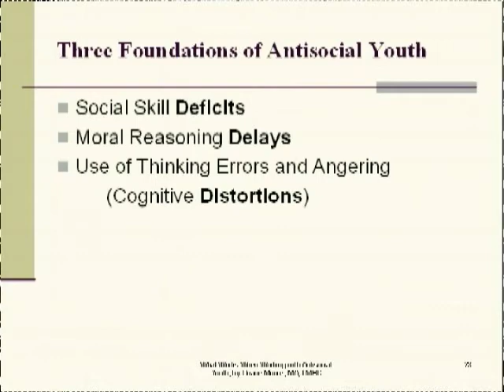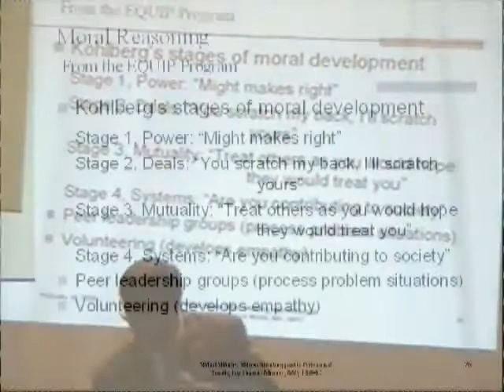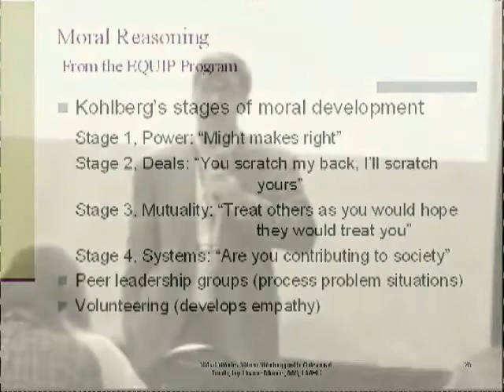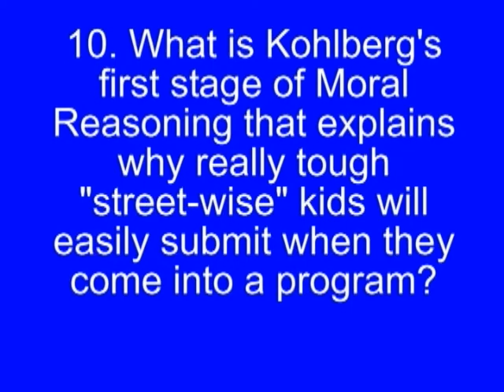Conduct Disorders: Assessment & Diagnosis 10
Track #10 - Kolberg's Stages of Moral Development  - CDAD